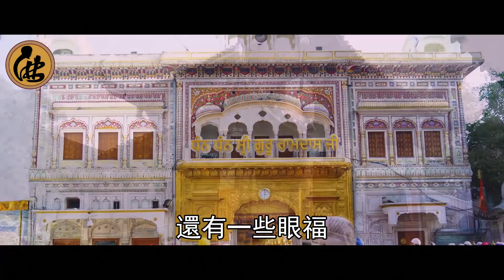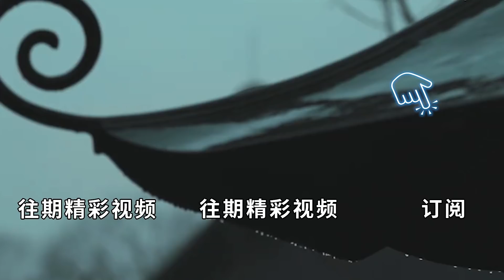「福報」竟然是業障？這4種福氣，你以為是福，其實會毀了你！遇到了一定要謹慎！